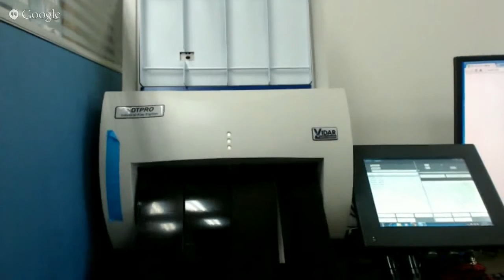Pacess - VIDAR'S Flexible Film Feeder - Industrial X-Ray Film Digitizing